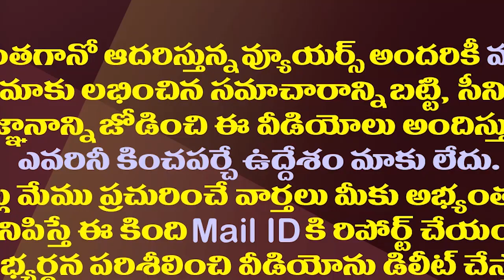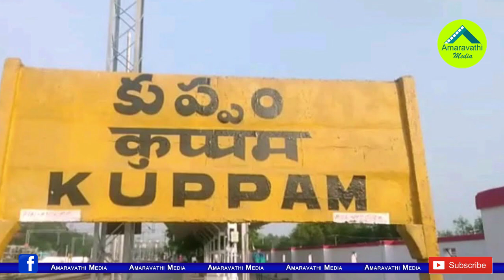నాడు ప్రత్యేకహోదా నేడు కుప్పం..మళ్ళీ జగన్ ట్రాప్ లో చంద్రబాబు| YSRCP Mind Game Again on Chandrababu